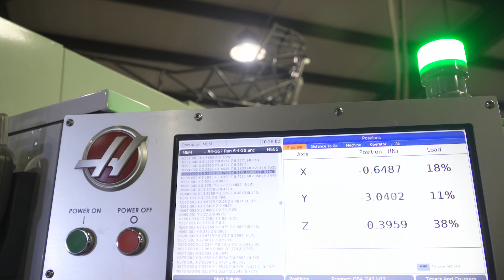McKinney Corp Increases Throughput 30% Machining Parts for Funny Cars and Top Fuel Dragsters on Haas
LAFAYETTE, IN - Established in 1981 by legendary Murf McKinney, McKinney Corp is a leading constructor of Top Fuel Dragsters and Funny Cars for the sport of Drag Racing, including those that compete professionally in the NHRA. In 2008 McKinney Corp began to diversify their business so only 50% of revenue came from motorsports, while the remaining 50% was commercial work. This led to the need to increase productivity in order to meet growing demand.

In this Haas INSIDER video, Murf McKinney takes us inside McKinney Corp, where Top Fuel Dragsters and Funny Cars come to life, while he explains how they've increased throughput by 30%, on a pair of Haas VF-4SS super-speed vertical machining centers. You'll also see two late 90's era Haas CNC machine tools still machining high precision parts, including a Haas HL-2 CNC lathe!

Follow us for more manufacturing stories on Instagram @hfotridentmachinegroup